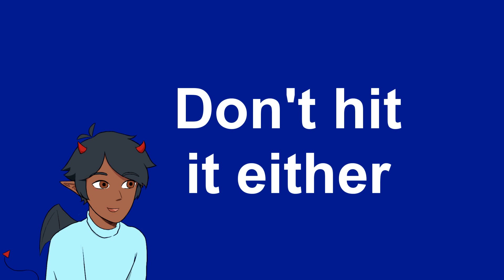SHINAE X DIETER?!?! | I Love Yoo EP. 70 Review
Nol? Come out come out wherever you areeee...

Software:
Sony Vegas Pro 14
Microphone:Blue Yeti